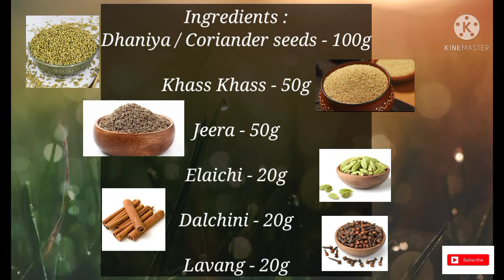Garam Masala|Homemade Garam Masala Powder|Biryani Masala|Masala for Curries|Aromatic Garam Masala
Garam Masala
Homemade Garam Masala Powder
Biryani Masala
Masala for Curries
Aromatic Garam Masala

Vidya_HomeBeautyKnowledge